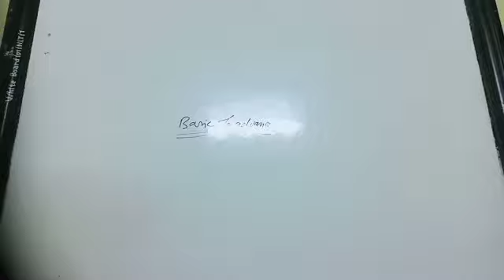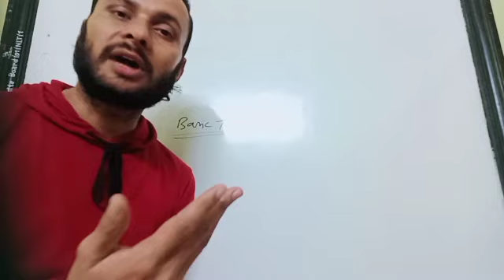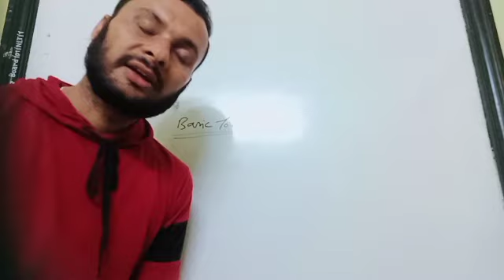Ambition Classes 2019 Introduction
Our Moto :-

Offering classes :-
For class 9 &10 Science ( Physics, chemistry and Biology)

For class 11 & 12 Chemistry ( Physical, Inorganic and Organic )